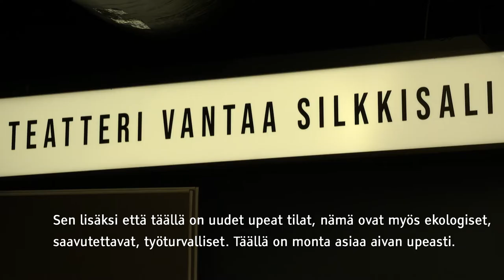Silkkitehdas | Veikkaus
Category
Sports